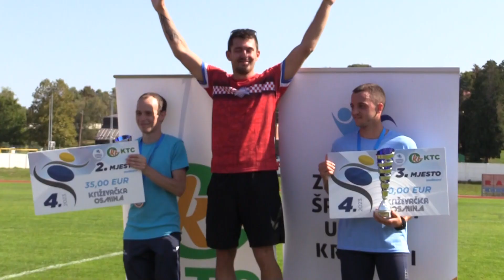Polumaraton Kalnik - Križevci powered by KTC